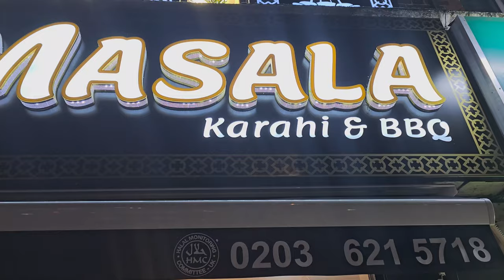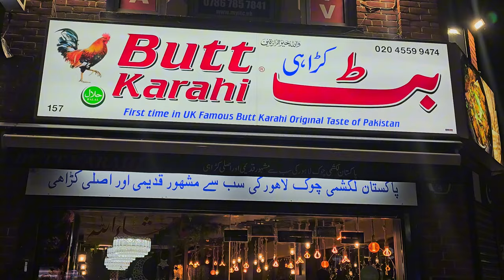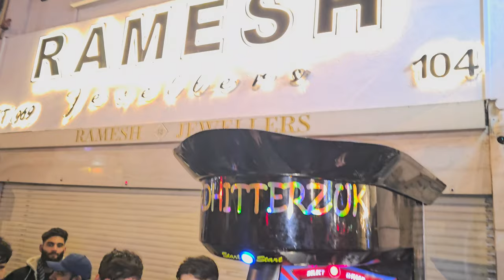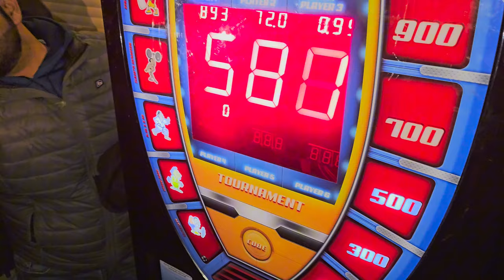Southall: Why Southall is famous and called Little India?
chand raat in mini pakistan 2024 southall

I'm grateful.